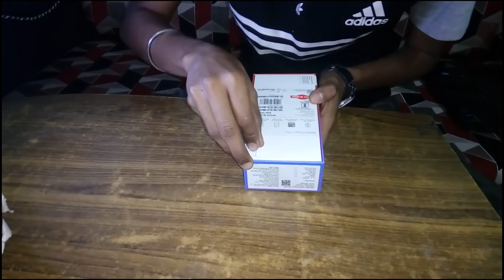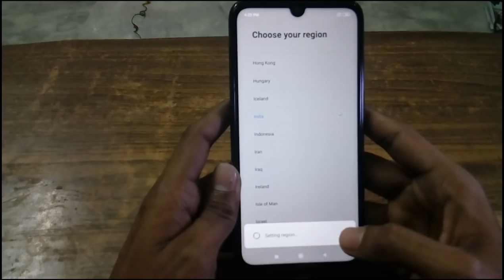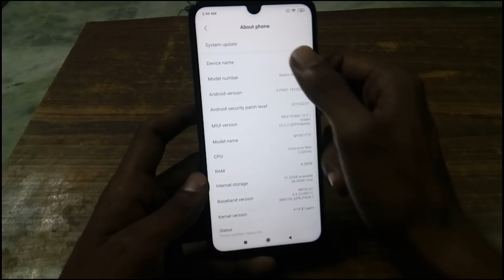I BOUGHT THIS || REDMI NOTE 7 PRO || 48 MP CAMERA ??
I bought this latest phone of 2019.. Redmi Note 7 Pro.. here is the full review and unboxing of this phone in hindi.. this phone have a 48 mp camera.. is it real?? check here